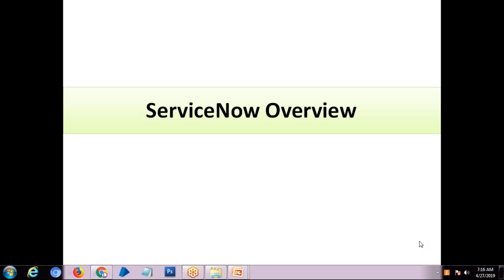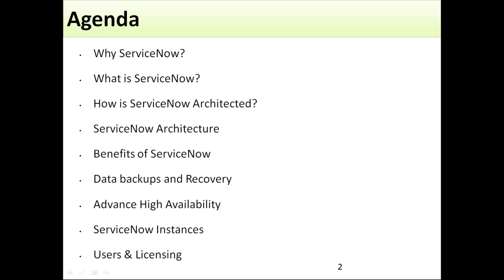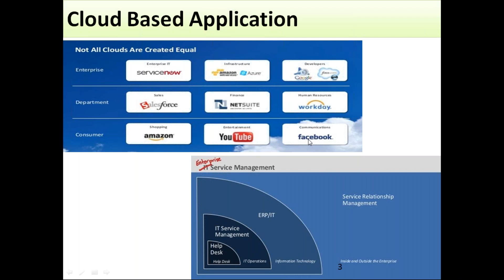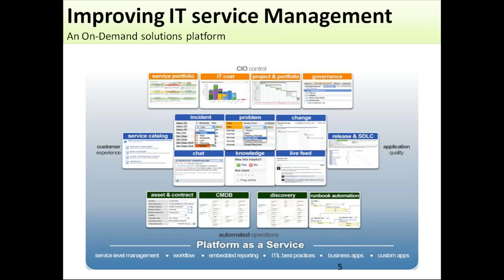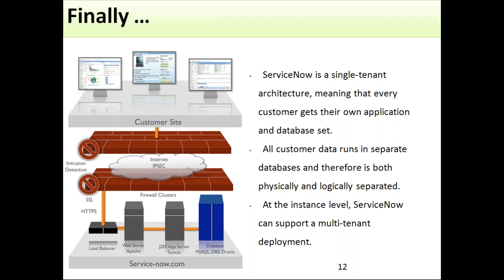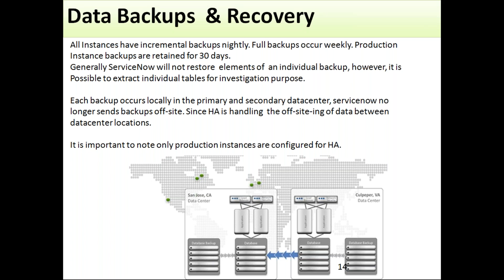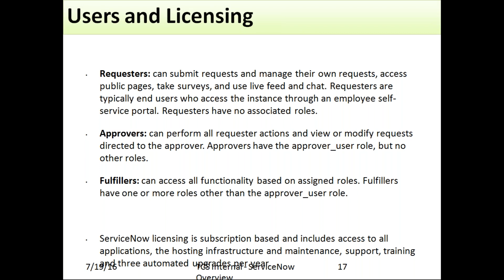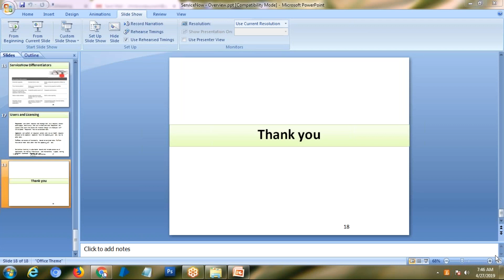Servicenow online demo - Lucid IT Training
Lucid it training providing best servicenow training in madhapur hyderabad, in that admin, development and integration with hands-on training call